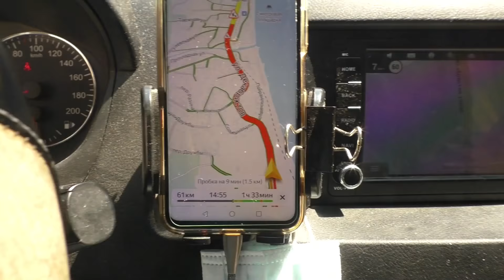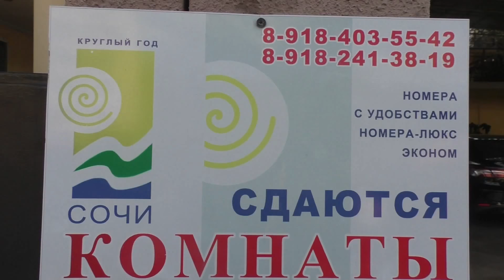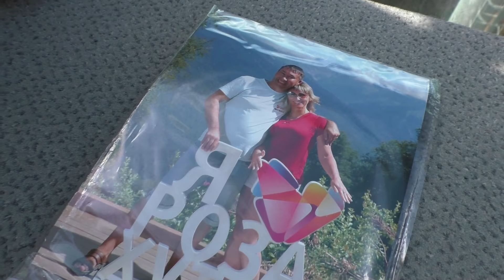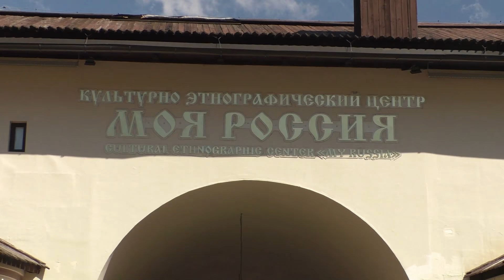Автопутешествие Чита-Сочи 2020 ч.6 Адлер Канатная дорога Олимпийский парк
В этой части мы в Большом Сочи. Находим и снимаем жилье в Адлере. Пик сезона, мы с собакой. цены  разные но жилье есть. Мы находим очень выгодный вариант. Номер на троих за 1200 рублей в сутки.  До моря  15-20 минут пешком.  Пляж СССР днем и ночью. Рассказываем о пляже и о чистоте моря и города. Обращаем внимание на огромное количество транспорта, на загазованность в курортной зоне.  Покупавшись в море ловим ротавирусную инфекцию. После лечения едим на экскурсии. Роза Хутор, Канатная дорога, Этнографический музей, Олимпийский парк. Наслаждаемся шоу "Поющие фонтаны". В следующей части мы расскажем об экскурсии на водопады о нашем отдыхе в кемпинге на берегу .